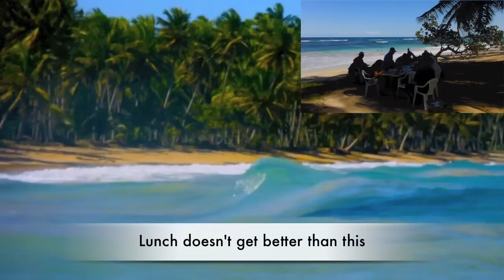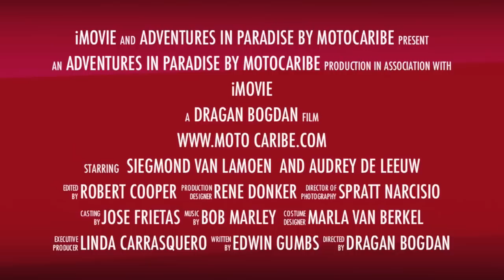Vento Curacao MotoCaribe Tour 2013 (Dominican Republic)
The Vento Curacao motorcycle club tours the Dominican Republic with MotoCaribe.